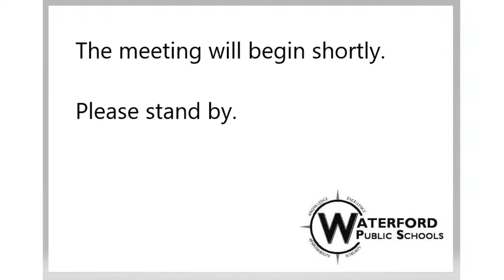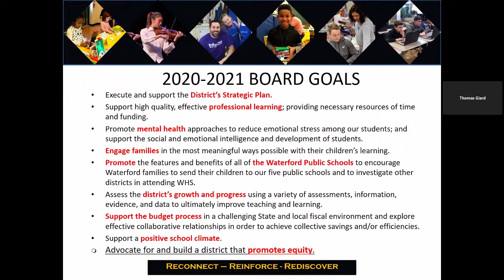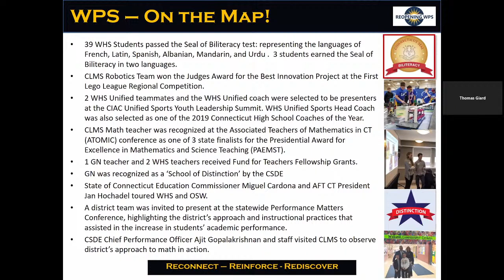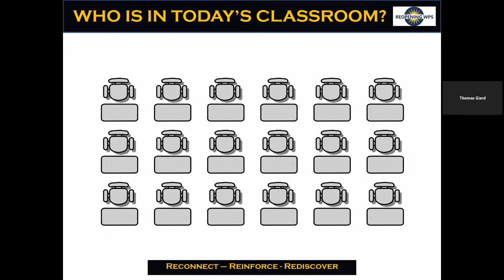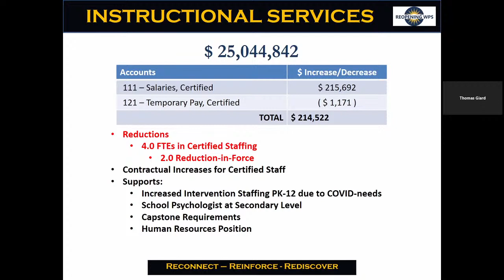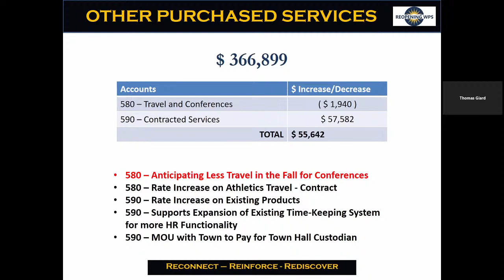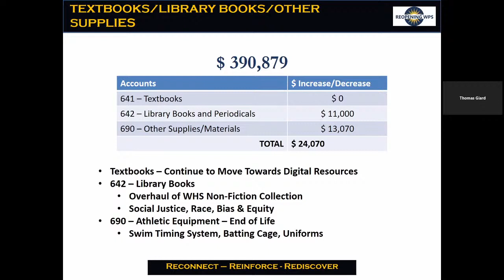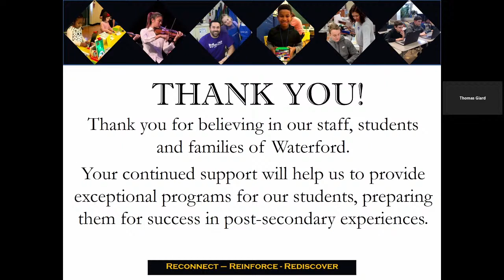Waterford Board of Education - BOE FY 22 Budget Workshop #1 - 02-04-2021 5:00 pm